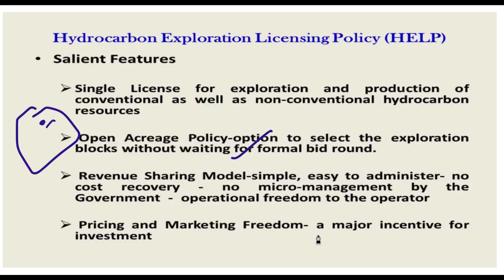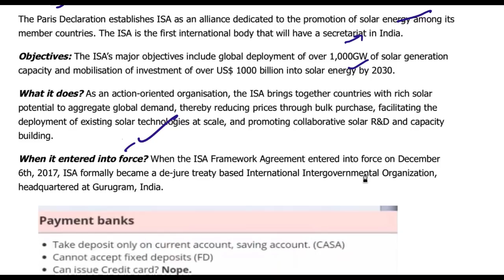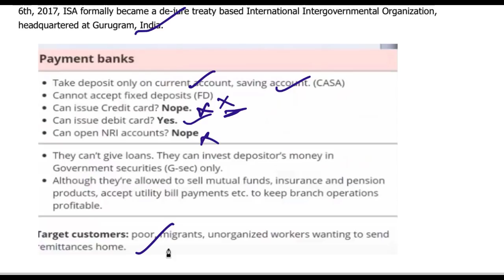13 April 2018, हिन्दी Prelims Updater Series, Mission IAS 2018, UPSC, CSE, IAS